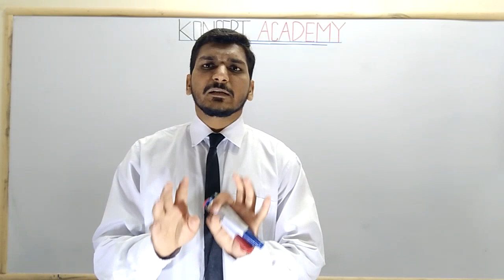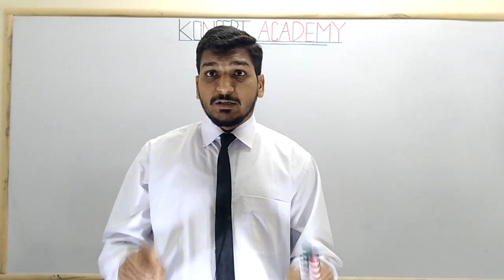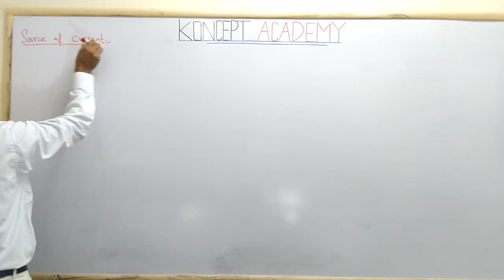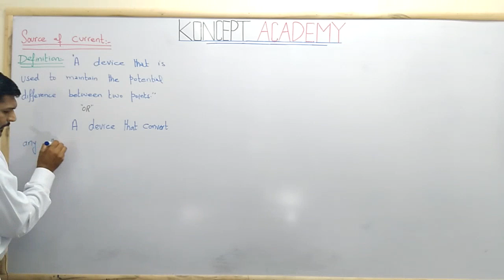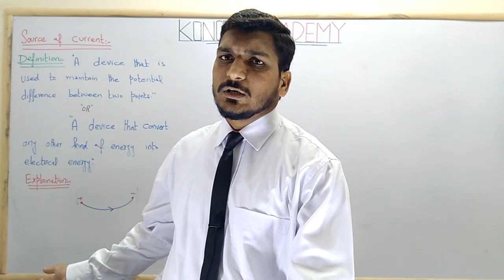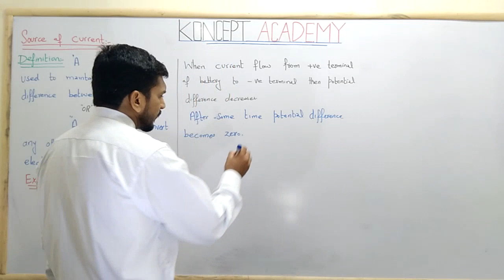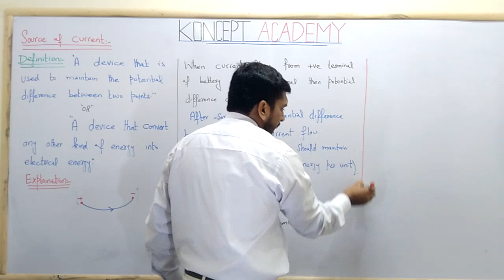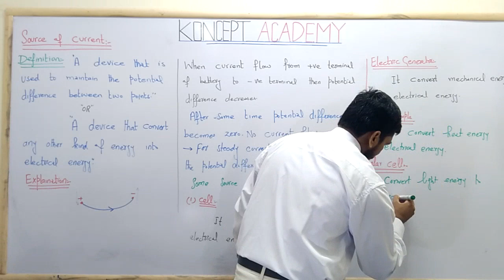Physics-2nd year-Lecture 29(Source of current)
In this lecture we will cover the following:
1.